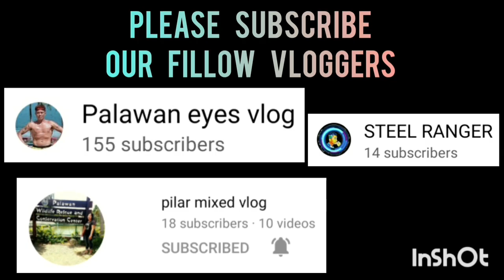ONE OF THE HIGHLIGHTS THIS YEAR 2022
Hi Everyone! My Youtube Channel is to promote our local players